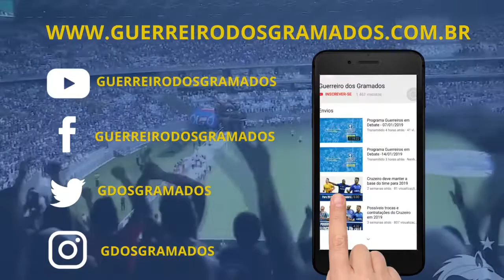Pós-jogo direto da Toca II - Cruzeiro 1 x 0 Ceará - Brasileirão 2019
Direto da Toca da Raposa II Paulo Pianetti acompanhou o treino do Cruzeiro após a vitória de 1 x 0 sobre o Ceará pela segunda rodada do Brasileirão 2019, o escolhido para entrevista foi o atacante Fred que recebeu uma placa em homenagem aos 100 jogos pelo Cruzeiro, foi destaque também a participação decisiva do goleiro Fábio na última vitória do time Celeste, participação de David e mais.